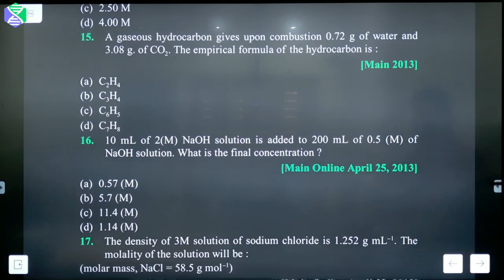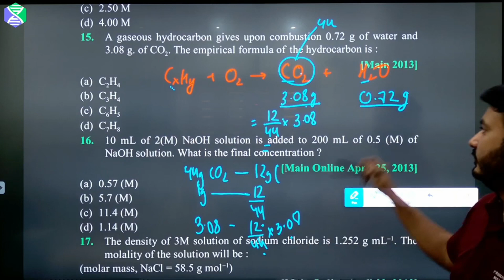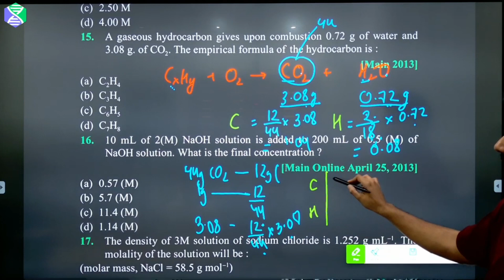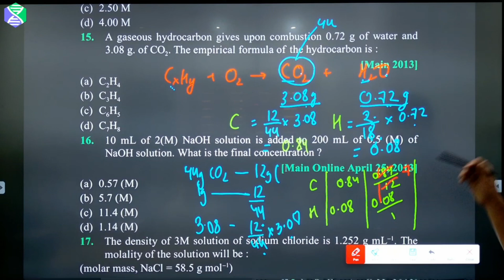A gasous hydrocarbon gives upon combustion 0.72 g of water and 3.08 g. of CO2. The empirical formula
of the hydrocarbon is: